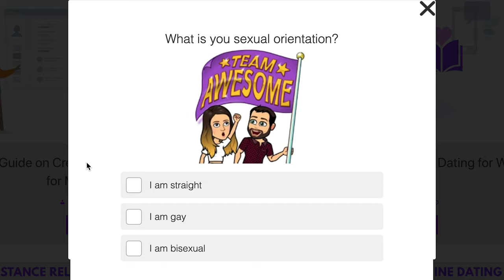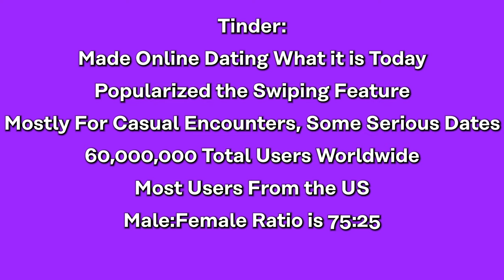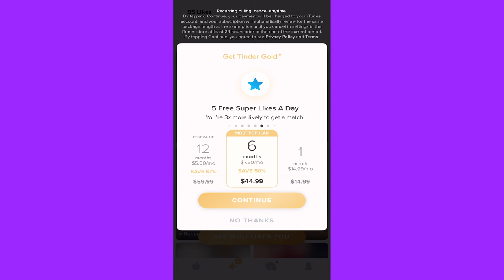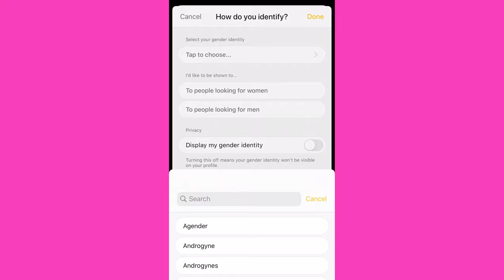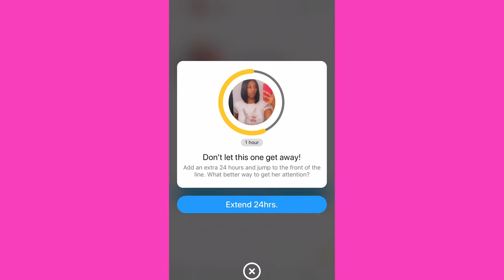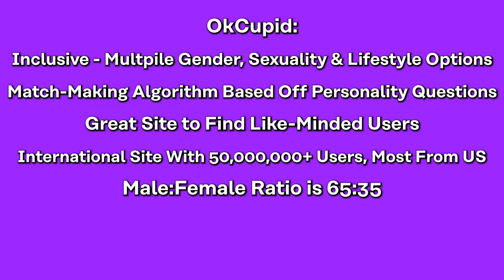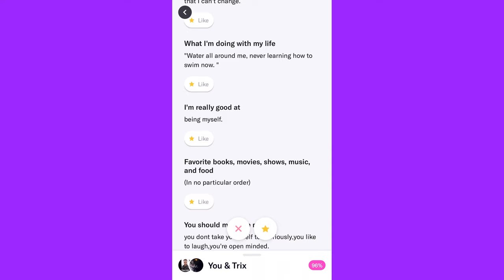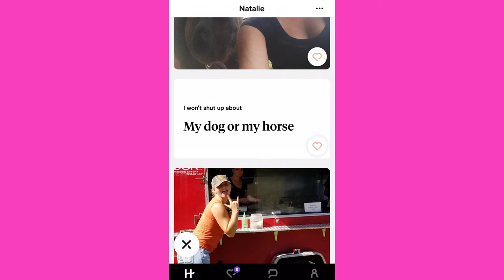Best Free Dating Sites [Save Your $$$!]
Sections:
Best Free to Use Dating Sites: 0:00
Free to Use Dating Site #1 - Tinder: 1:13
Free to Use Dating Site #2 - Bumble: 3:18
Free to Use Dating Site #3 - OkCupid: 6:21
Free to Use Dating Site #4 - Hinge: 8:28

With an abundance of dating websites that are out there, it can be really difficult to narrow it down to choosing just one or even a few of them.

For a lot of people though, the biggest factor when it comes to choosing the correct dating website is the cost.

Luckily, there are boatloads of dating websites that are out there; And thankfully, there are also plenty of them that allow you to not only browse the website for free, but to actually make matches, communicate, and potentially meet up with others to go out on a date (or even just for a hook-up, if that’s your thing).

Because there are such an abundance of dating websites that are out there that actually are free to use, we’ve narrowed them all down to the 4 that we think are the absolute best.

To determine which dating sites are the best, we take a look at:

* The User Demographics,
* The Ease of Use
* The overall features
* And more!

Do you thing that these dating sites are the best free to use dating sites?